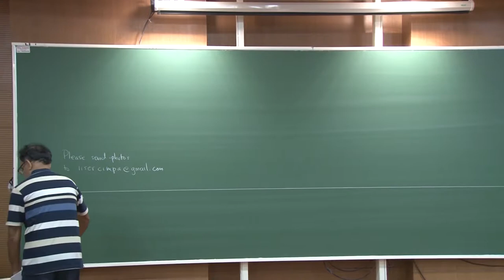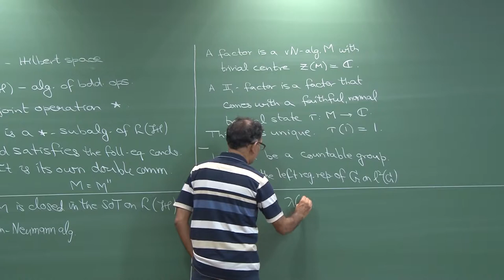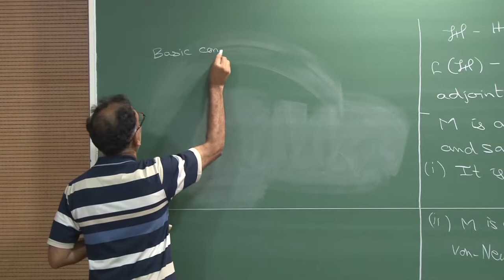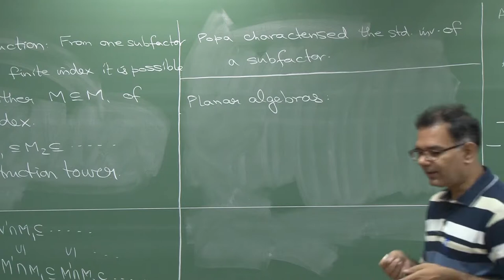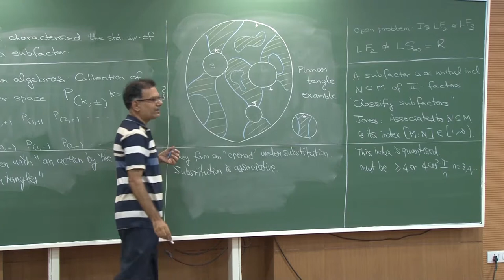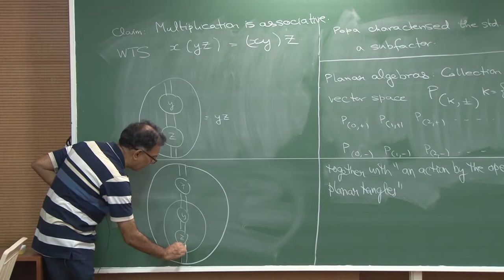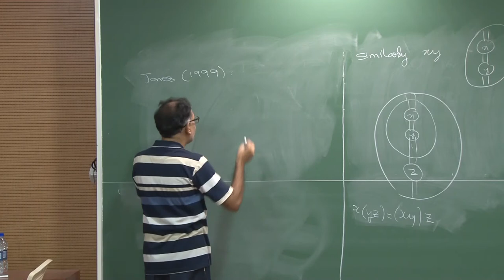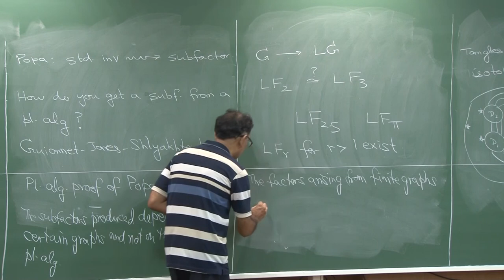von Neumann algebras associated to finite graphs | Vijay Kodiyalam